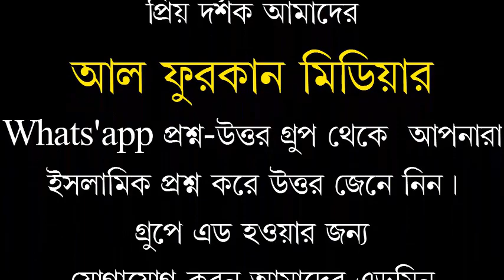সালাতে সুরা ফতিহার একটি চমৎকার আলোচনা।মুফতী মীর মোয়াজ্জেম হোসেন সাইফী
السلام عليكم ورحمة الله وبركاتهসালাতে সুরা ফতিহার একটি চমৎকার আলোচনা।মুফতী মীর মোয়াজ্জেম হোসেন সাইফী